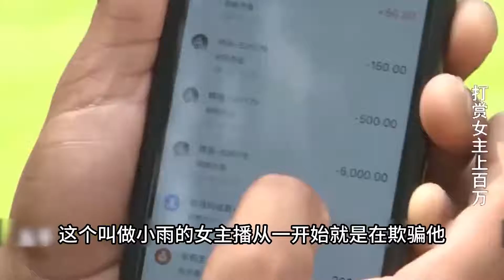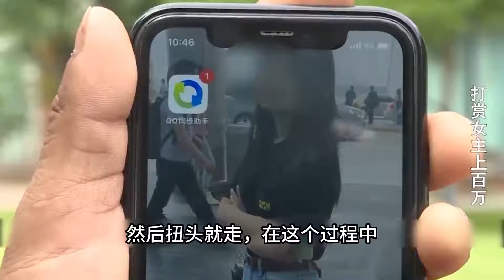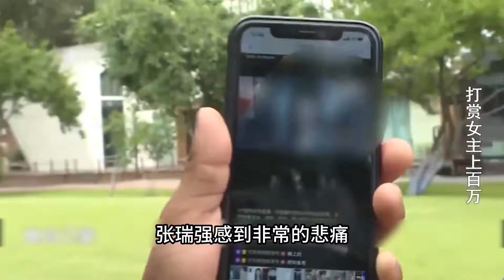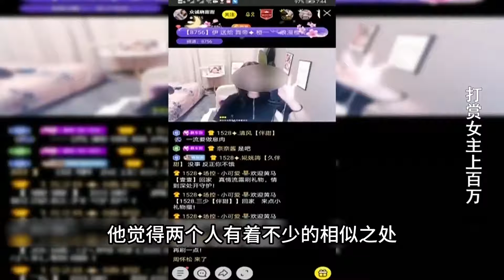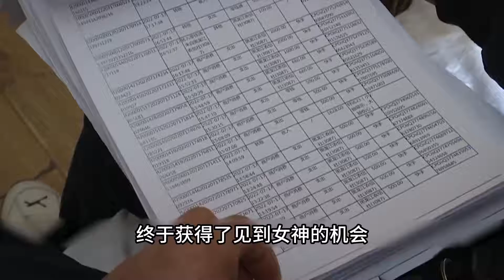大哥打赏主播300万，见面求抱被打，女主播：癞蛤蟆想吃天鹅肉【小叮爱瞎说】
我们制作内容时会特别注意避免任何可能引起仇恨或歧视的言论或情节。 一位有趣幽默的资深新闻探索者
一个喜欢探索热门新闻的自媒体
历史、新闻、社会，想知道什么？